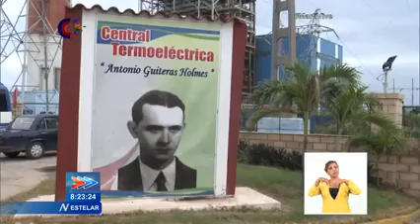¿Por qué vuelven los apagones en Cuba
Desde el pasado lunes 23 de enero, el SistemaEléctrico de Cuba enfrenta un déficit en sus capacidades de generación. Los insuficientes niveles de cargas han provocado afectaciones en el servicio, por encima de lo previsto. Este jueves, autoridades explicaron las causas que inciden en los apagones, más allá de las tres horas que, como promedio, se habían estimado para los primeros cinco meses del año.